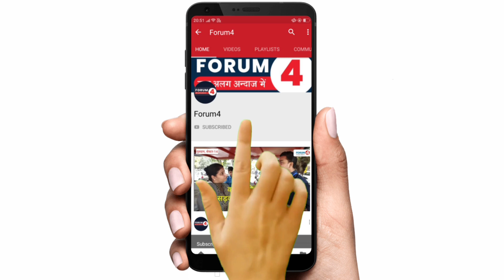संसद में सोनिया को घेरने पर स्मृति ईरानी को मिला जवाब! || Supriya Srinate || Smriti Irani || Sonia